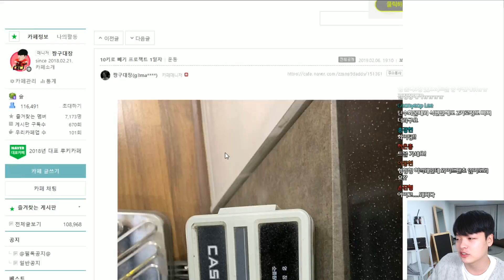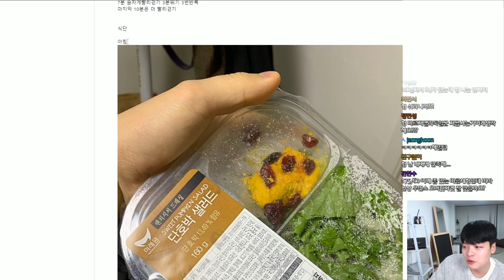저 JINJI합니다!! 10키로 빼기 프로젝트 1일차. 【건강디렉터】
내가쓰는 다이어트 일지